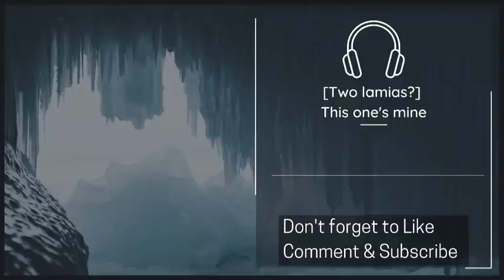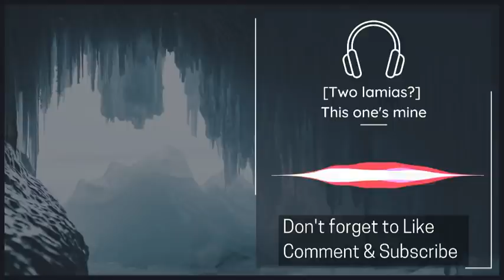[Possessive Lamia Takes you Back to her Den] 2/4 Last human //F4M//ASMR/VA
Earth? where's that...hmm...how interesting I wonder if Lamia potions work on humans too. Try it, drink it, I promise I have no ill intentions.

I hope everyone enjoyed it. I read every comment and I'm very grateful for every sub and like. Thank you for your support !

Image is found on Pinterest Unfortunately even when I place it to google images I could not trace its source.

Information
I own voice and script

I hope my video made your day a little better